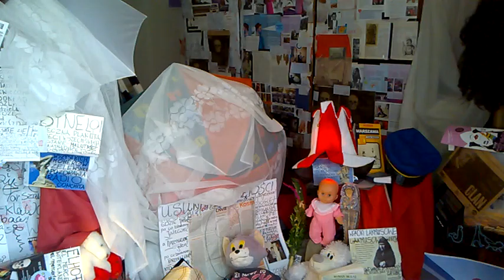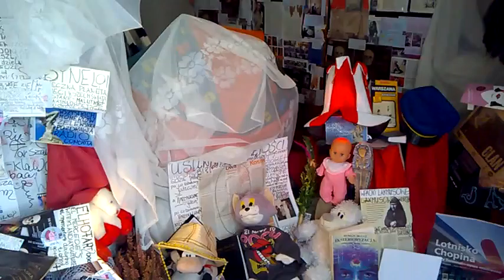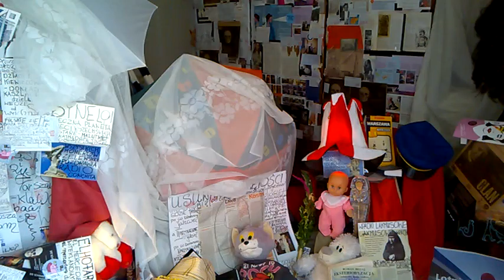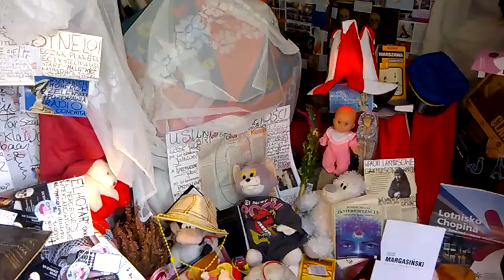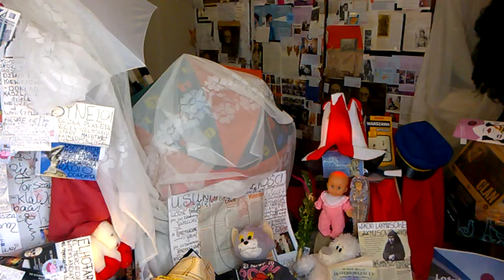DAMY RADĘ,GDY MAZUR ZA DORADZANIE NA STRONĘ PEPICZKÓW PRZEPĘDZIMY I PO LICHWIE!!!